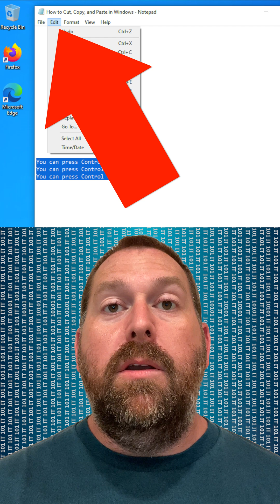How to Cut, Copy, and Paste on a Windows PC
Do you want to cut, copy, and paste on a Windows PC? Maybe you need to copy information from one program to another. You might also need to move information from one section of a document to another section.

If you need to do any of that, then I can show you how to do all of those. I walk you through cutting, copying, and pasting using a keyboard, a mouse, or your trackpad. I'll show you what keys to press on the keyboard, what buttons to press on the mouse, and what menu to click on in the program to cut, copy, and paste.

If there is another video that you would like for me to make for you, please let me know and I will make it for you. Thanks so much!